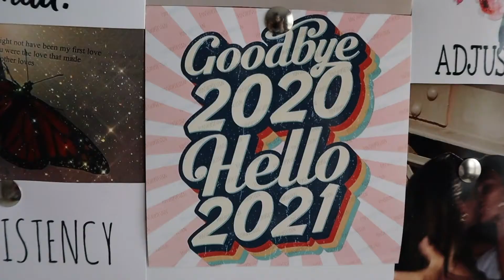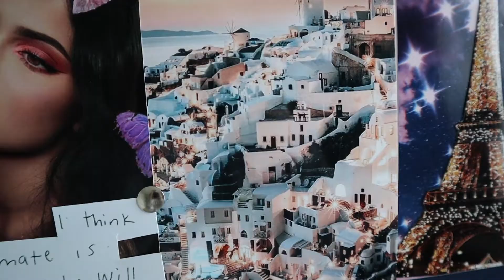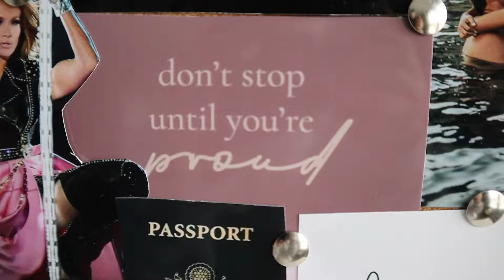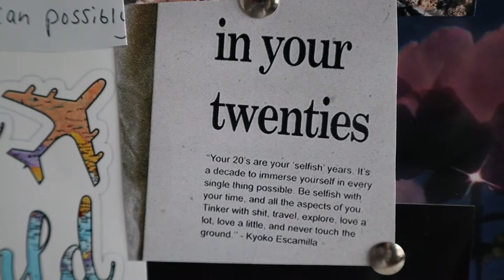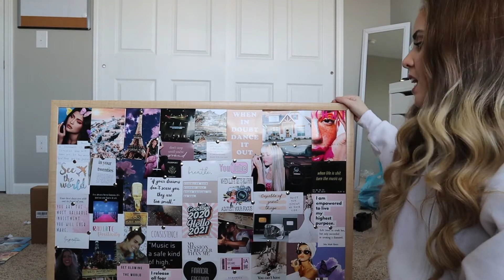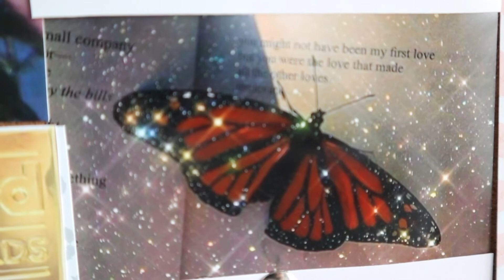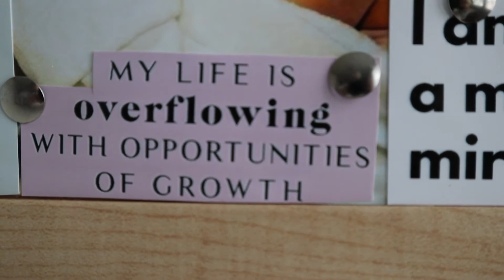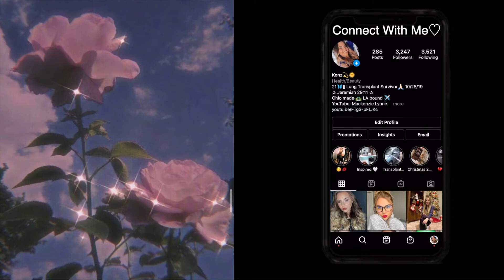Vision Board 2021 ♥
Hi everyone! In today's video, I am going to be showing you my vision board. I'm so happy with how it turned out. Here's to achieving goals in 2021 and beyond.